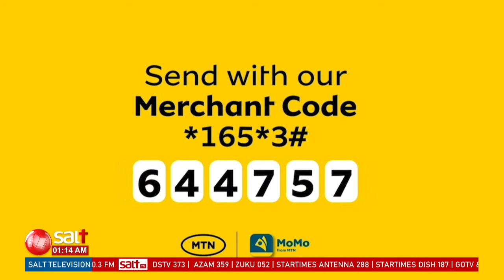HPMI Lunch Hour Service ne Pr Bujjingo 12th June 2024